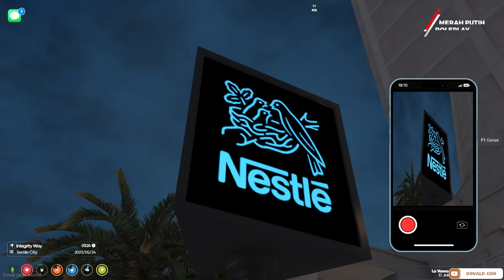Less Of YOU